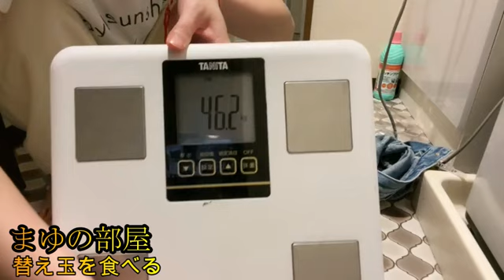【止まらない食欲】まゆ‼替え玉を食べる６月３日